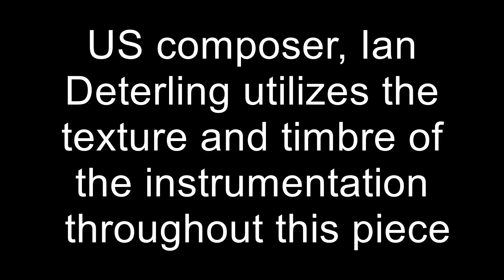Hannah Woolmer, Daniel Roberts & Liam Parradine Talk World Premiers & Modern Works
Leading up to their 2 day recital series at Anteros Arts, Norwich.  Hannah, Daniel and Liam describe the works and event which includes a world premier of music by Ian Deterling